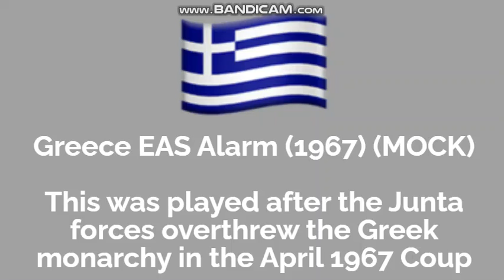Greece EAS Alarm (1967) (MOCK) (REQUESTED)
Requested by @noahnorman6877 on my alt account